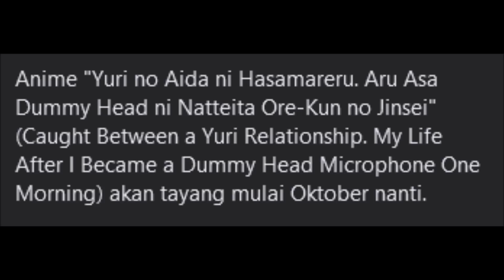Jepang Sudah Terlalu Jauh dan Tak Tertolong 🗿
bruh

★ FOLLOW JUGA KAMI DI SOSMED SEBELAH ★